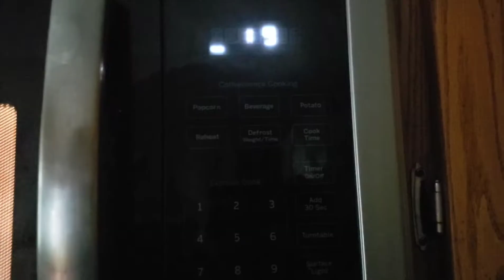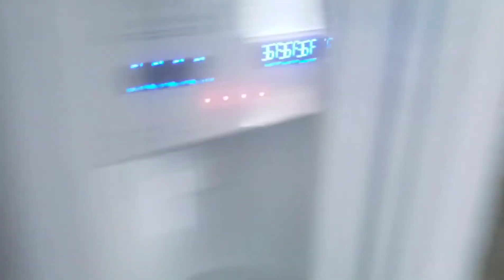DONT CALL SHERK AT 3AM!!! (Gone Wrong)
Coming out soon and also worst youtuber video coming less soon
this is a parody Obviously you dumb little lil kids its not real